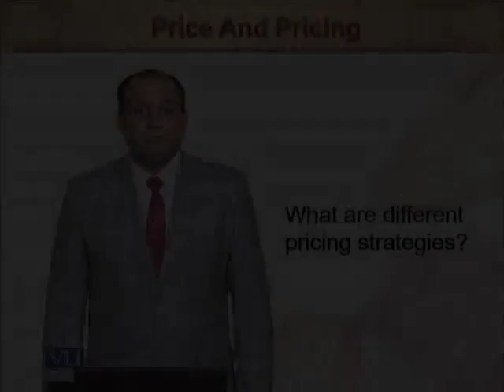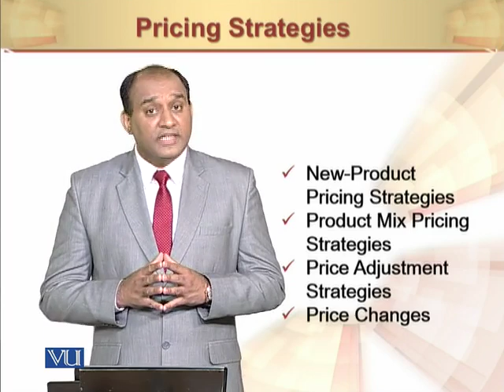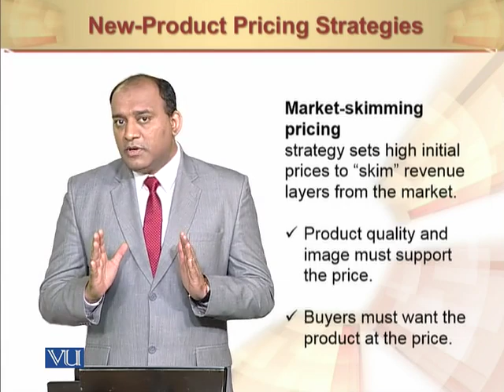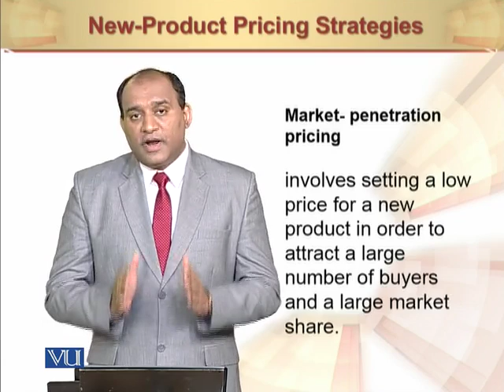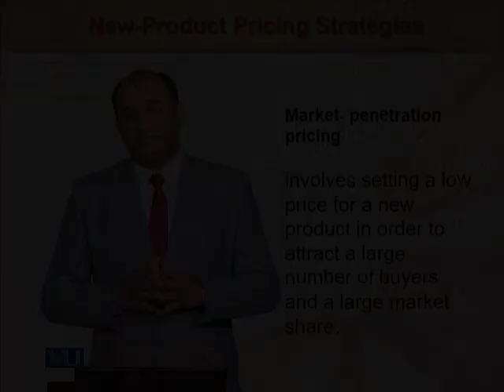Principles of Marketing | Pricing Strategies | MGT301_Topic115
Pricing Strategies
by Mr. Rizwan Saleem